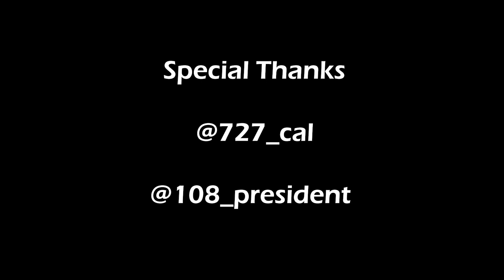The Spotlight: D.O.L.O.